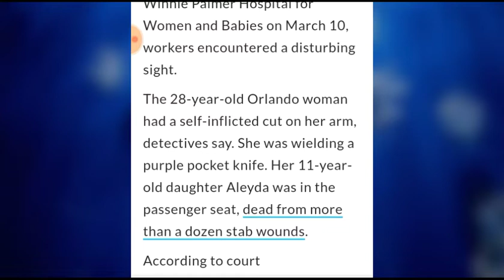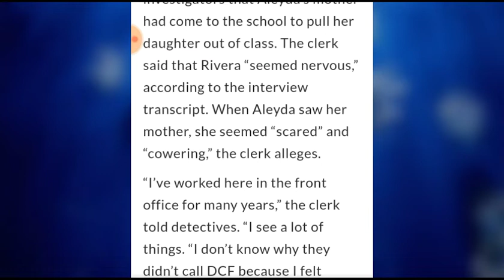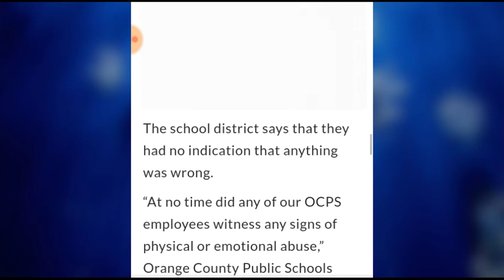Florida Woman Accused of Stabbing 11-Year-Old Daughter To Prevent Her from Having Sex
May she sleep in peace 🙏